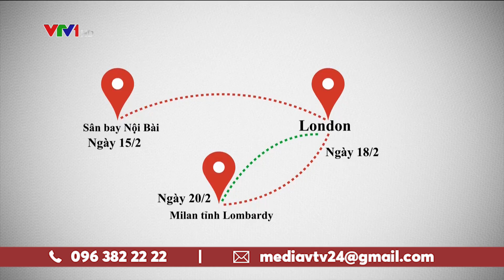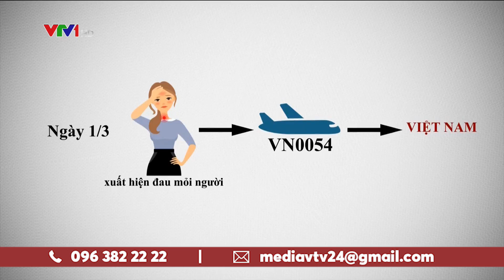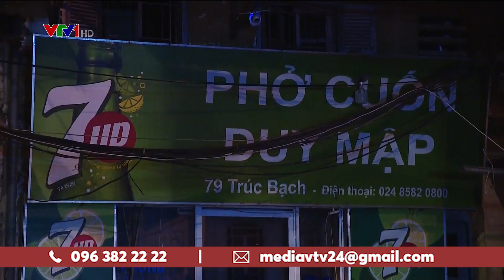Bệnh nhân Nguyễn Nhung COVID 19 tại Hà Nội biết mình có khả năng bị nhiễm bệnh